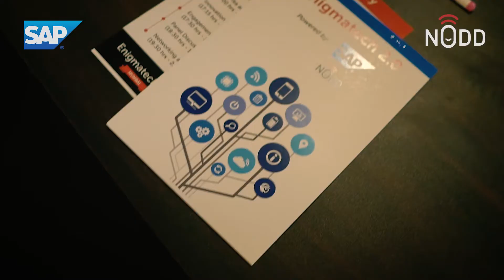Nodd Enigmatech 2.0 - The Tech Meet, Mumbai